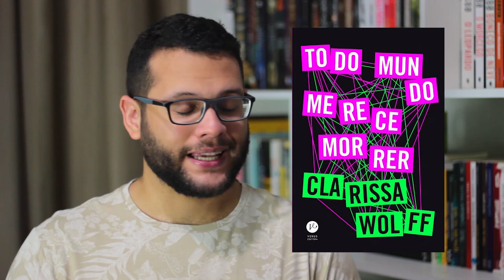TODO MUNDO MERECE MORRER, DE CLARISSA WOLFF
Esse vídeo não é publi, mas é o resultado de um desafio que me foi proposto por Camila Guerra, do canal Guerraquea, e aqui estamos - com um desafio cumprido e um livro maravilhoso a mais na lista de 2018.

➡ Se interessou pelos livros citados? Compre pelos links e ajude o canal:

Todo mundo merece morrer (Clarissa Wolff)

🖊 Se quiser compartilhar amor com a gente:

Elefante Literário
Caixa Postal 1503
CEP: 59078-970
Natal/RN

MÚSICA DE ABERTURA:
Battez-vous - Brigitte